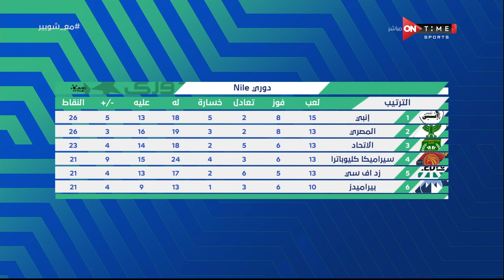ملعب ONTime - أحمد شوبير يستعرض أهداف مباريات اليوم في الجولة الـ 15 من دوري نايل